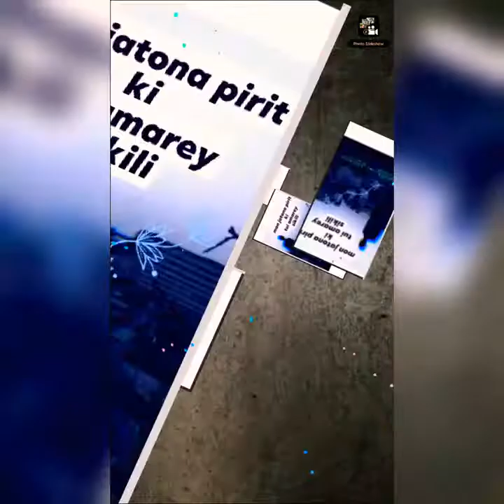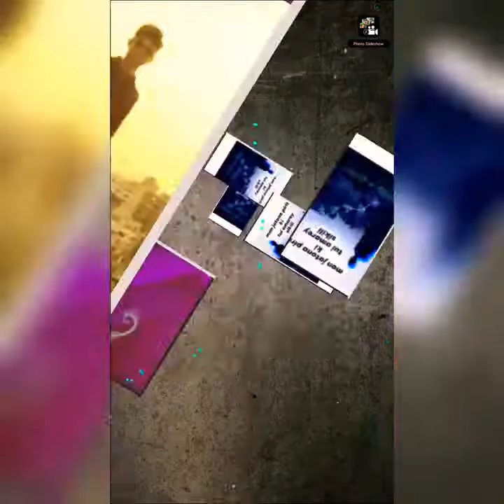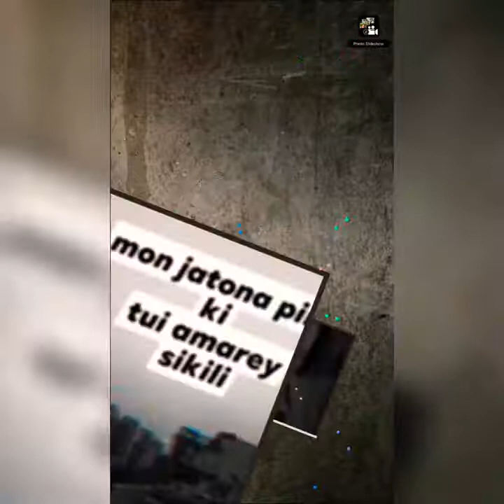mon jatona pirit ki tui amare shikaili shahadat sin or Edit ing videos 🥰😇😍👑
tha New 2021 best mon jatona piritki song
shahadat sin by Solo molson Videos
me follow or sobar kasey doa roilo
editor :shahadat sin